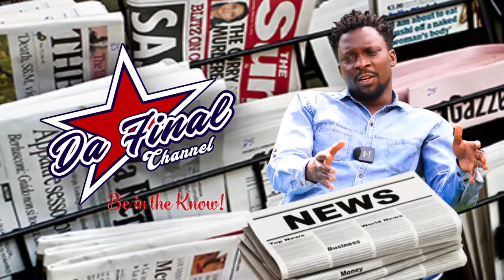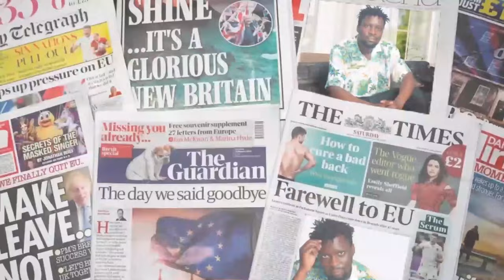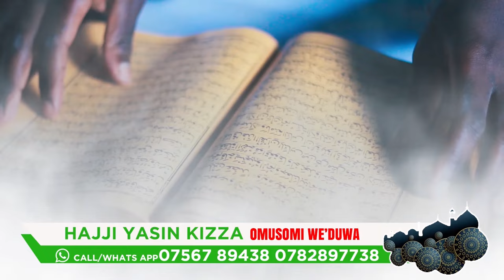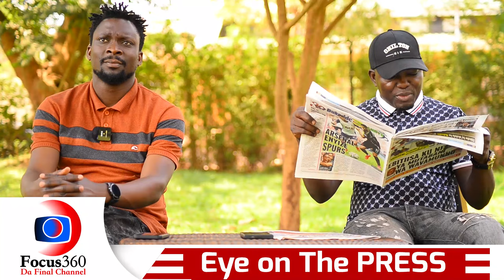NABWAYO VA EWA SUUNA BEN, TAASA OBULAMU, LIL PAZO CAMERA EKUNYUMIDE, OJJA KUNAMA. NUMBER EMU